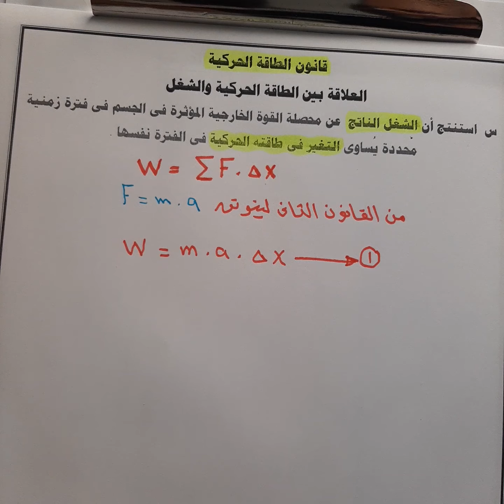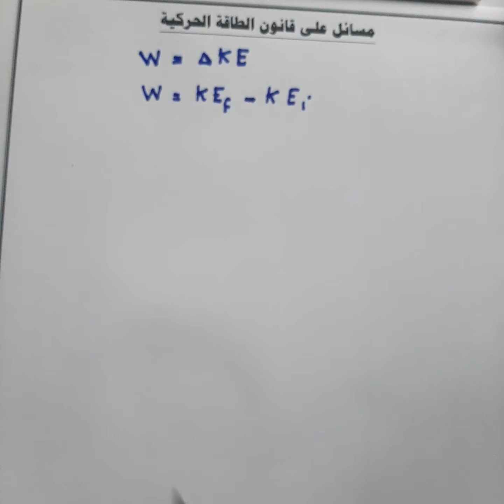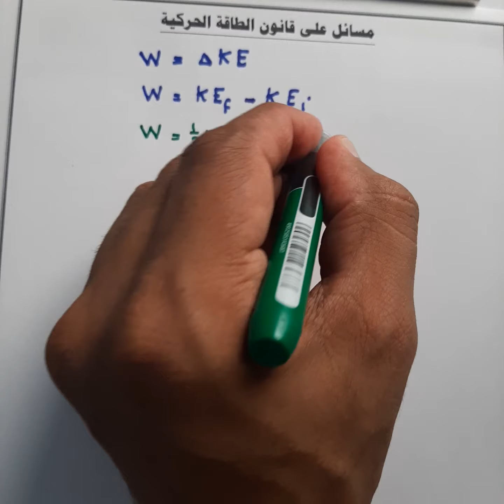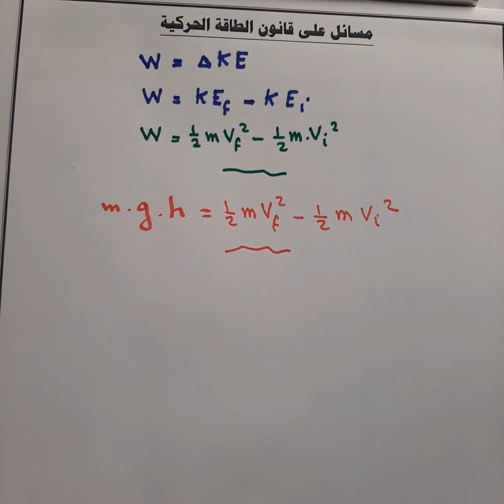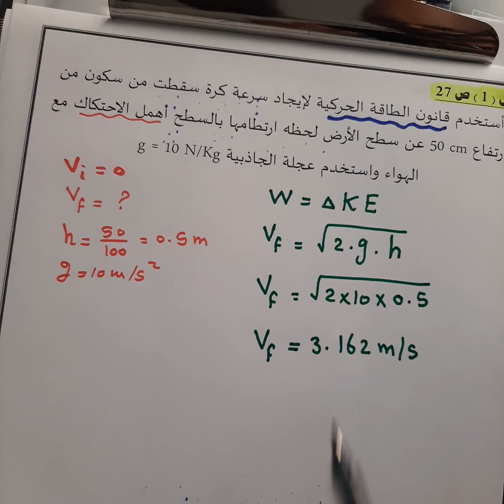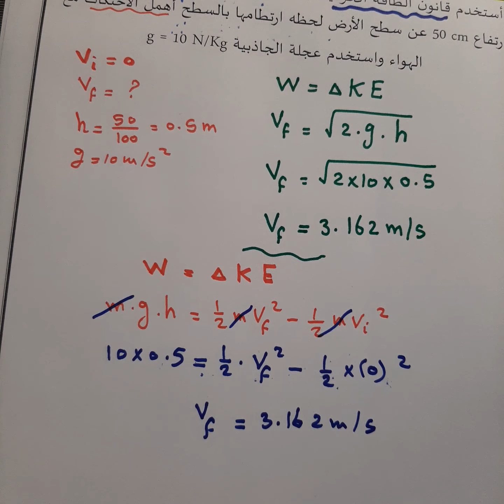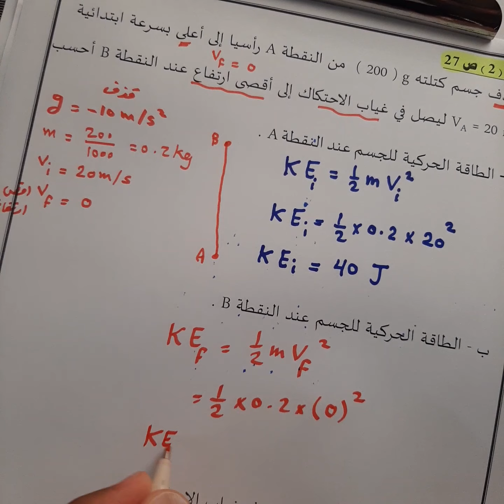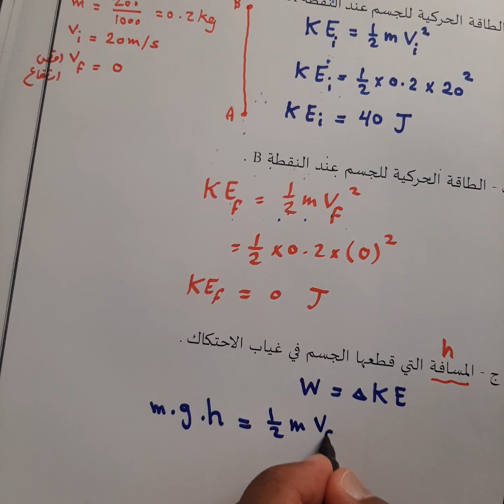فيزياء- الصف الثاني عشر- الحلقة ( 7 ) - قانون الطاقة الحركية ( العلاقة بين الشغل وطاقة الحركة )